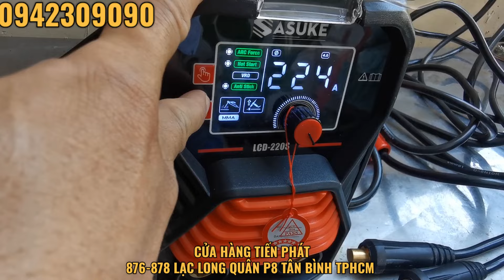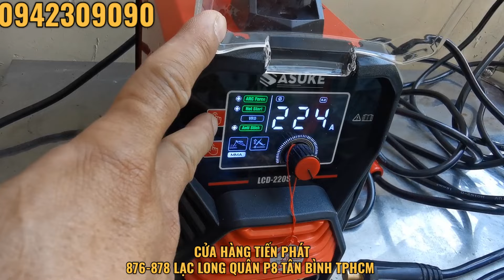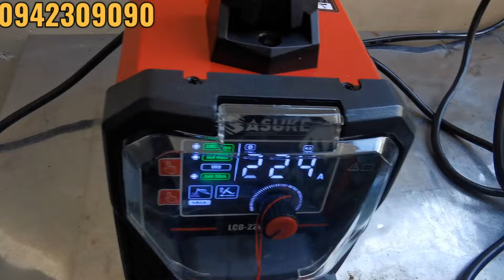Máy hàn que 3.2ly Sasuke chức năng mồi lửa nhanh, chống dính, chống giật giá 1.650k